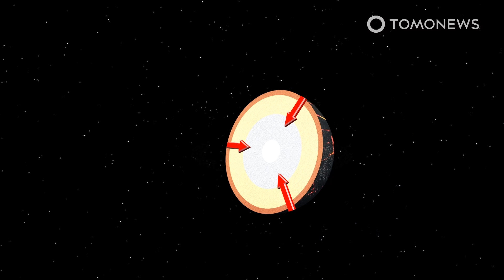Earth formed a whole lot fast than previously thought - TomoNews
COPENHAGEN, DENMARK — Scientists say the early Solar System's cosmic dust gave rise to primitive Earth over just five million years. If the Solar System's existence is compressed into 24 hours, then the proto-Earth's creation did not take more than a minute.